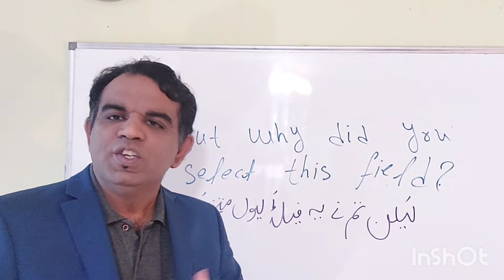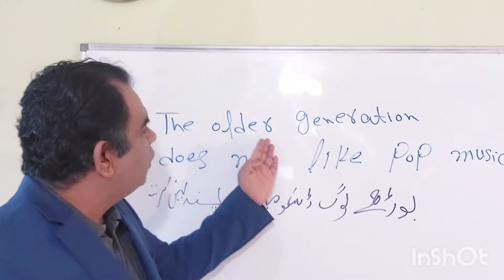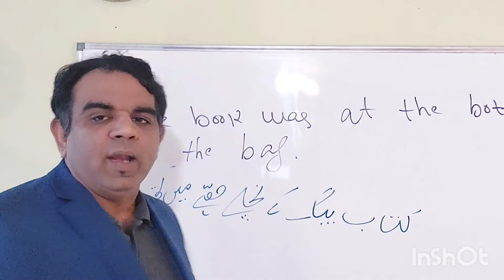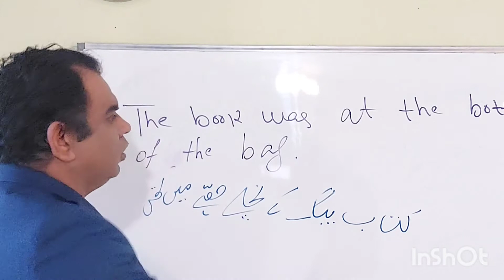The Easiest way learn English in Urdu !انگلش کورس بہت ہی آسان انداز میں